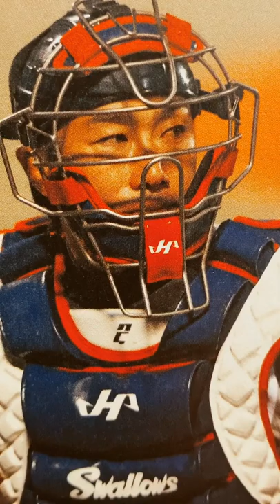【読も部屋#相川亮二】2022 【本紹介】相川亮二・ヤクルトスワローズ・キャッチャー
【読も部屋#相川亮二】2022  【本紹介】